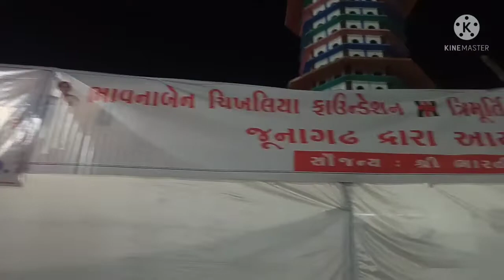શીવરાત્રી મેળામાં ભાવનાબેન ચીખલીયા ફાઉન્ડેશન દ્વારા ફ્રી મેડિકલ સેવા....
Bhavnabainchikhaliyafoundationfreeseva camp#bhavnath taleti